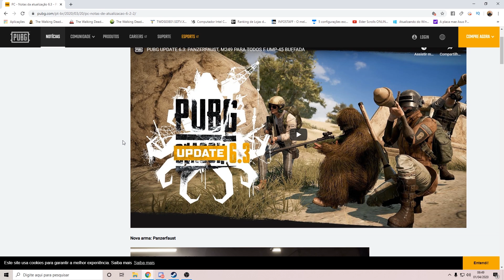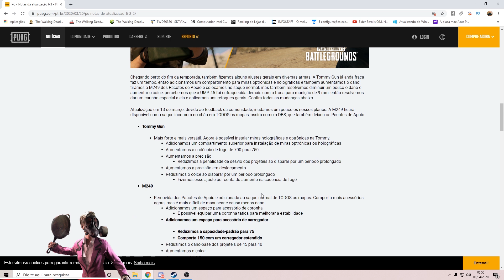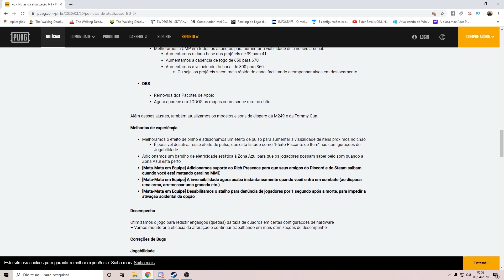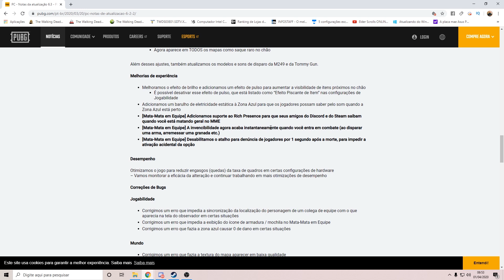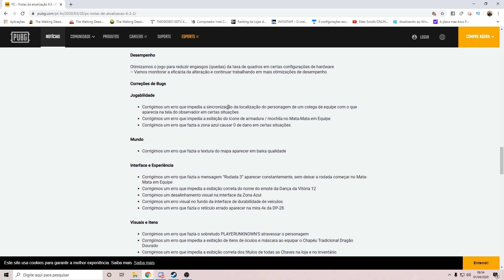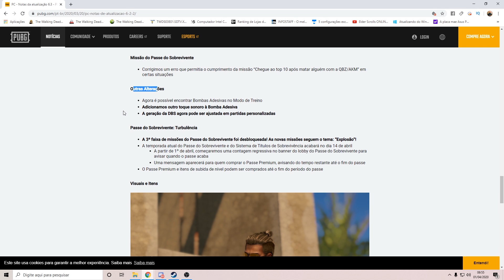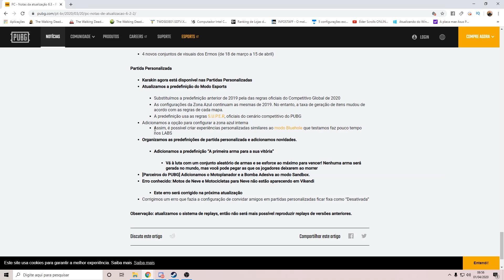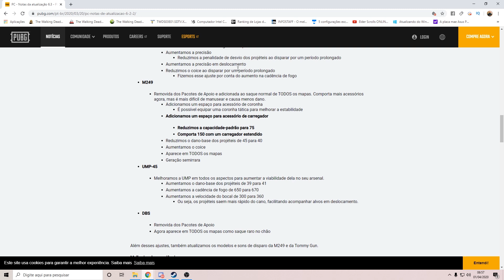NOVA ATUALIZAÇÃO PUBG !! NOVAS ARMAS, MUITAS MODIFICAÇÕES, CORREÇÃO DE BUGS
RomanovGamer aqui para mais um vídeo e dessa vez. tudo sobre a atualização di pubg (NOVAS ARMAS, MODIFICAÇÕES, CORREÇÕES NOS BUGS)